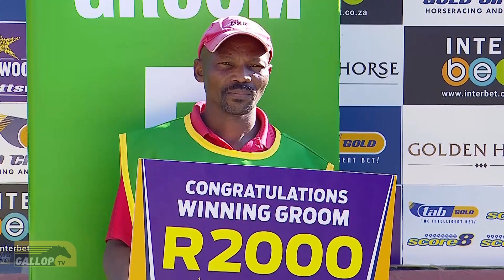20240617 Hollywoodbets Scottsville interview Race 5 won by MASTER FUEGO